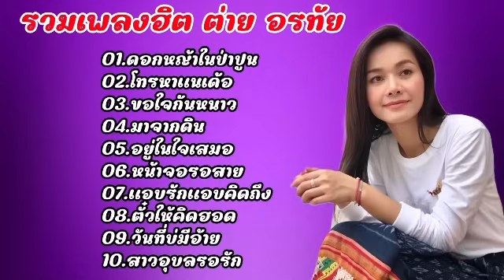รวมเพลงลูกทุ่งยอดฮิต ต่ายอรทัย (ดอกหญ้าในป่าปูน, โทรหาแนเด้อ, ขอใจกันหนาว, มาจากดิน)